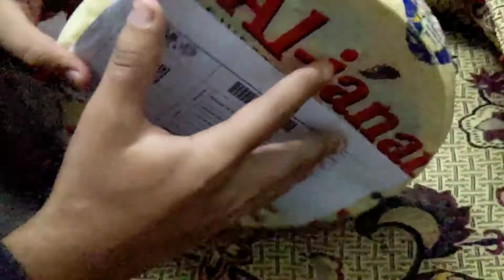al jannat sweet and bakers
best sweets and halwa link given below
click the link and order